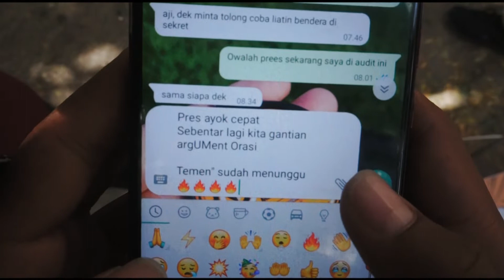PRESS RELEASE PKKMB SNMPTN